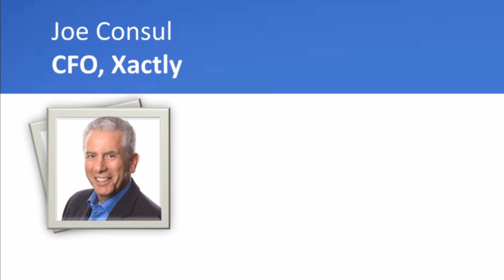Tell Us About Your IPO, Joe Consul, CFO, Xactly | CFO Thougth Leader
For finance executives, who find their leadership roles broadening, a professional narrative has never been more important as finance leaders reach out to build relationships with other internal departments and with external stakeholders.